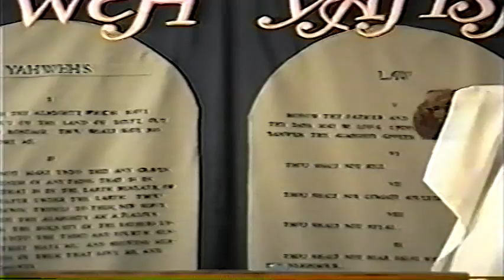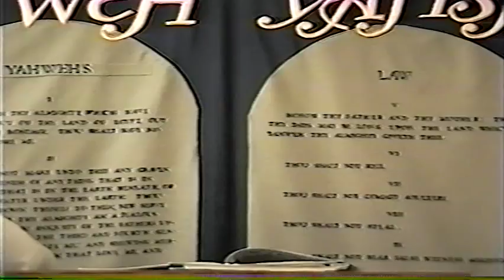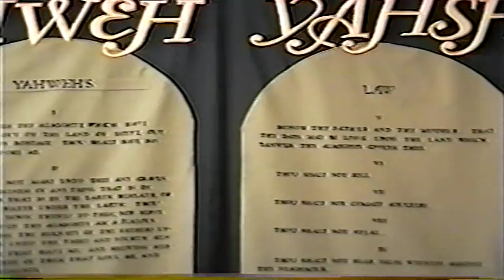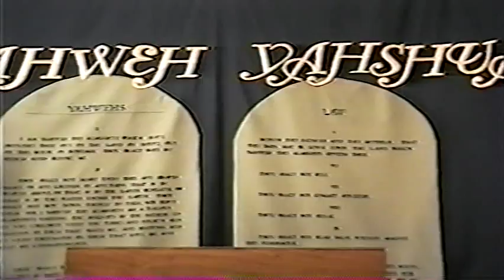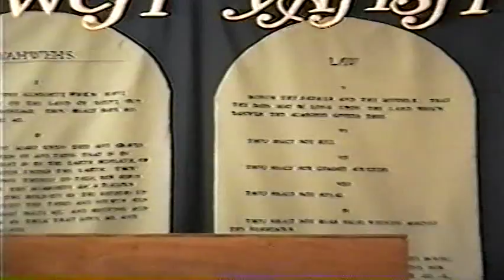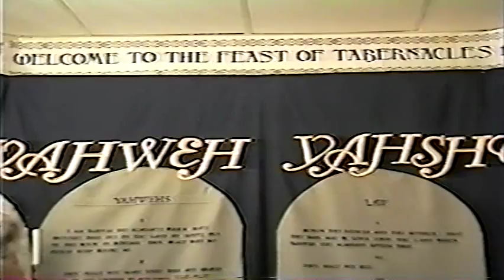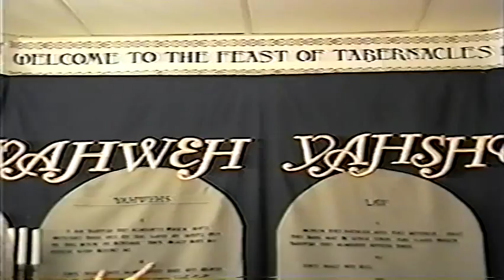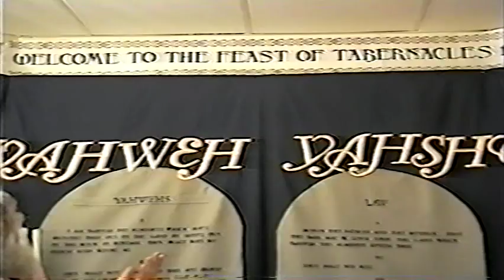#39 The Mysteries of The Kingdom FOT 10/25/1997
Sermon given by Elder Mike Abbaduska to the Assembly of Yah in Marseilles, Illinois during the Feast of Tabernacles.